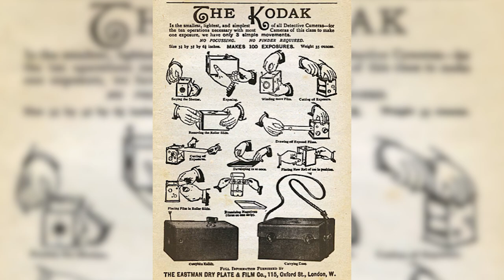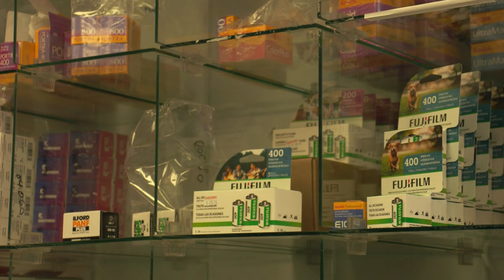The Comeback of Film Photography